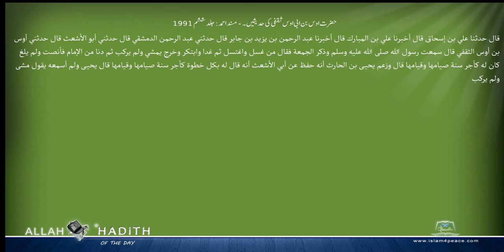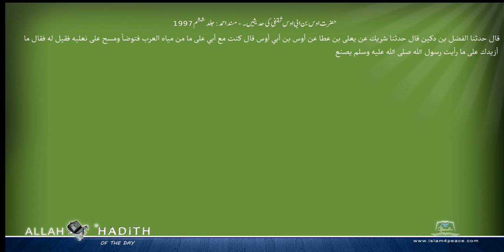حضرت اوس بن ابی اوس ثقفی کی حدیثیں ۔ مسند احمد Musnad Ahmad Islam4Peace com